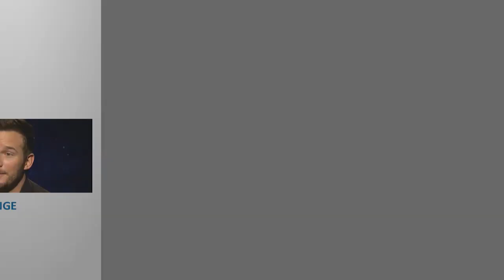eXclusive TV Sofia Coppola